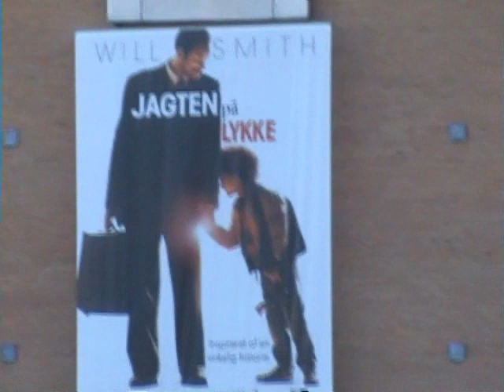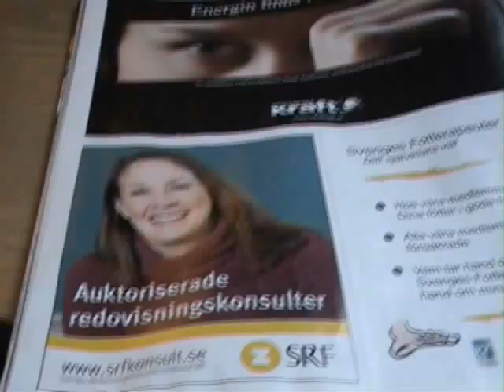Trip to Denmark and Sweden 2007